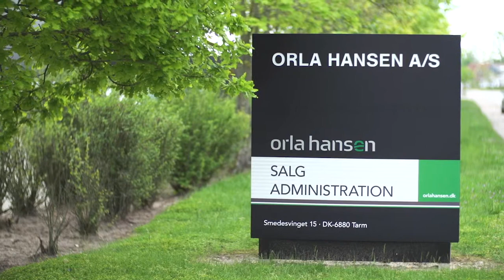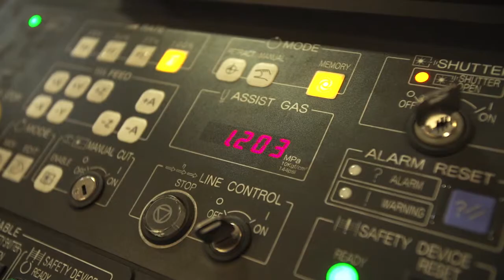Pontonfilm Offentlig-Privat Innovation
Filmen "Pontonfilm" om Offentlig-Privat Innovation.
Kommunen samarbejder med de private virksomheder om udvikling af nye produkter, services, arbejdsgange mv til brug i den kommunale sektor.
Kommunen har deltaget i OPI-projektet og har lavet 4 film om processerne og nogle af de produkter, der er kommet ud af projektet, til inspiration og guide for andre virksomheder.